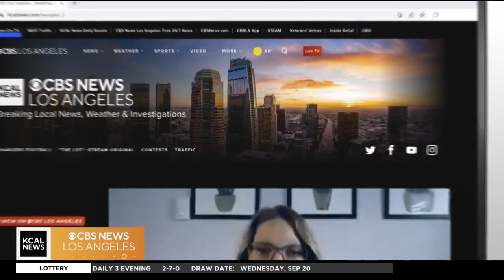Actress Kate Linder talks about the Walk to End Lupus Now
The Lupus Foundation of America hosts the Sept. 20 walk at LA Live